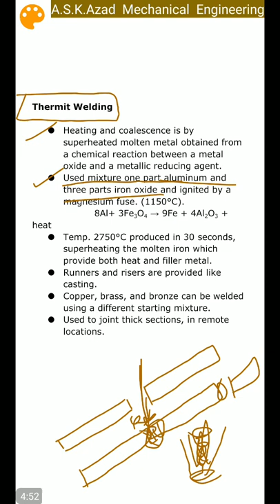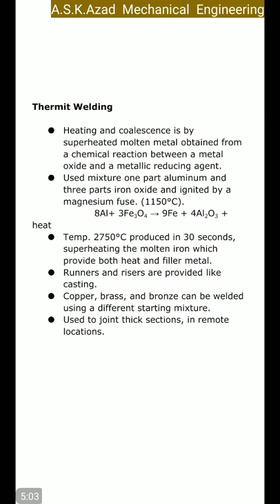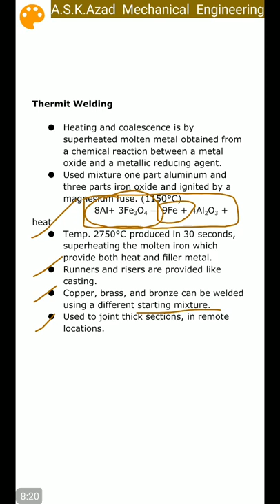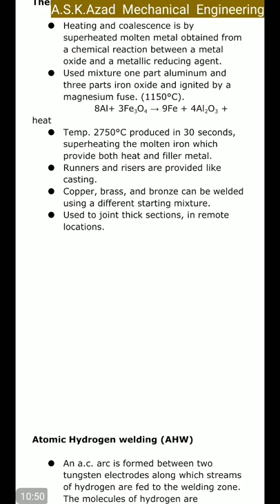8/16. Thermit Welding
8/16. Thermit Welding
Exothermic welding, also known as exothermic bonding, thermite welding, and thermit welding, is a welding process that employs molten metal to permanently join the conductors. The process employs an exothermic reaction of a thermite composition to heat the metal, and requires no external source of heat or current.

What is thermit welding process?

What is thermite welding class 10th?

Which gas is used in thermite welding?

थर्मिट वेल्डिंग प्रक्रिया क्या है?

थर्माइट प्रक्रिया उदाहरण क्या है?

थर्मिट वेल्डिंग क्या है इसके फायदे बताएं?